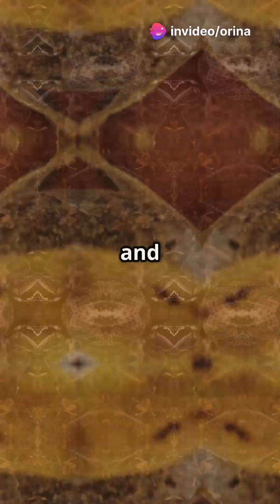Water Moccasin Facts for YouTube Shorts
Water moccasins, also known as cottonmouths, are venomous snakes native to the southeastern United States. They are semi-aquatic, often found near swamps, marshes, and slow-moving streams. Recognized by their thick bodies and distinctive white mouths, they can be aggressive when threatened.